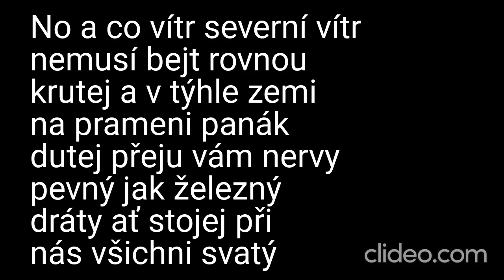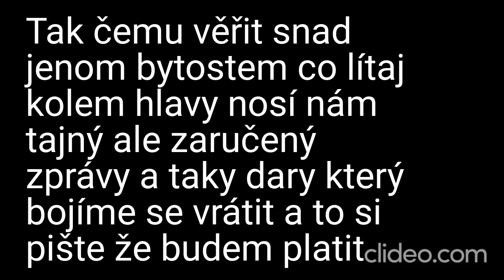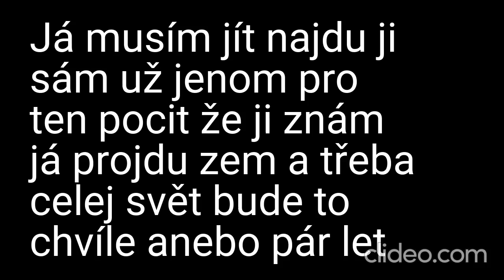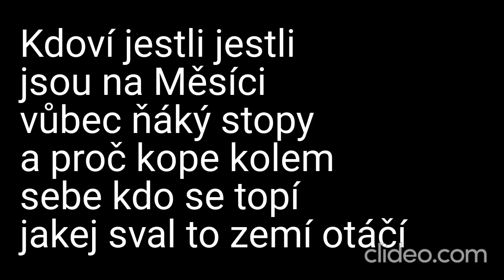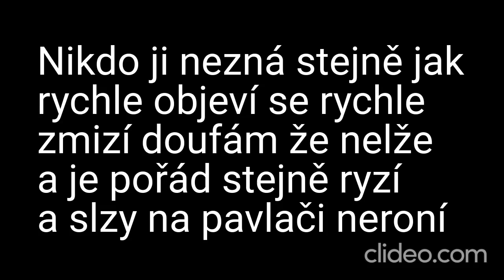Karaoke - Kabát - "Kdoví jestli" | Zpívejte s námi!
🎤 Připravte se na rockovou jízdu s naší karaoke verzí písně "Kdoví jestli" od neohrožené skupiny Kabát! 🎸🤘

📢 Upozornění: Toto je karaoke adaptace písně "Kdoví jestli" od Kabátu. My neuplatňujeme žádná autorská práva na původní skladbu ani na její kompozici. Všechna práva a zásluhy za hudbu a texty náleží skupině Kabát a jejímu týmu.

🎶 Zpívejte s námi s plným nasazením a rockovou vášní a sdílejte své výkony s námi v komentářích níže – vaše hudební projevy nás nadchnou! 🎉

❗ DŮLEŽITÉ: Upozorňujeme, že se jedná o karaoke video a nejedná se o oficiální hudební klip. Rozhodně nedoporučujeme žádný neoprávněný stahování nebo šíření autorského materiálu. Abyste podpořili skupinu Kabát a jejich hudbu, poslouchejte píseň "Kdoví jestli" na autorizovaných platformách a podpořte oficiální vydání.

Děkujeme, že jste součástí naší karaoke komunity! Rozbíjejme srdce kytarových akordů a užijme si tento rockový hit! 🎵🤘

Daniel Kučava